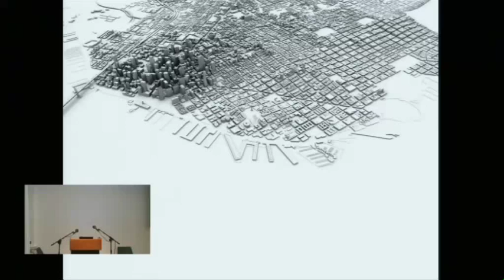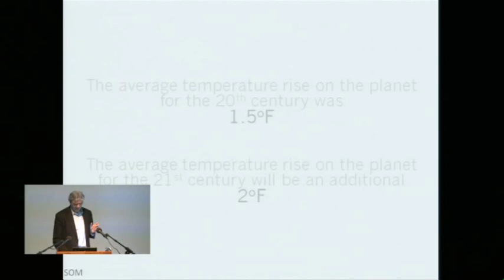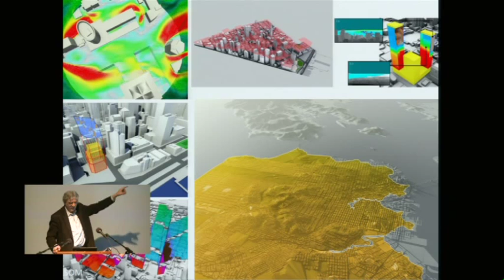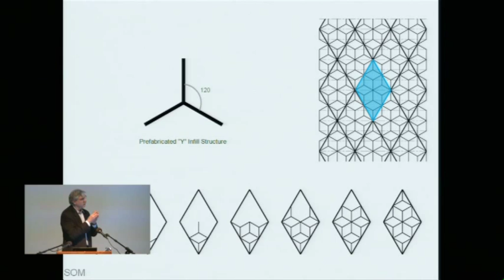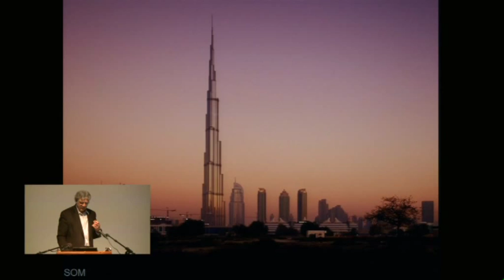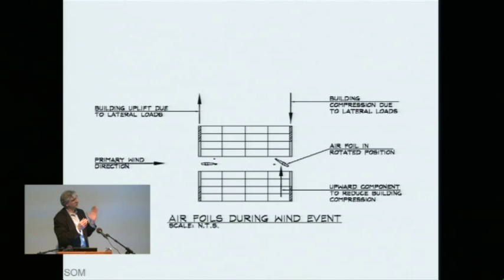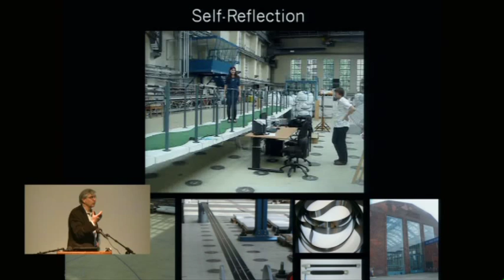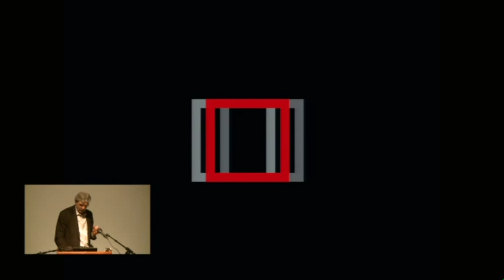Mark Sarkisian - Interconnection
Em Tech Keynote Lecture

In its continuous exchange with the city, the building is an integral part of the larger urban context comprised of flows of people, transportation, electricity, water, waste, data and other forms of information. This interconnection has inspired new concepts of building systems which consider theories of rheology, self-reflection and morphology that affect the individual and collective performance of structures within a broader ecological context.

Mark P. Sarkisian, PE, SE, LEED, Director, Skidmore, Owings & Merrill LLP, has developed engineering solutions for more than 100 building projects around the world.  Mark holds six US Patents, is the author of Designing Tall Buildings – Structure as Architecture and teaches at UC Berkeley, California College of the Arts, Stanford University and Cal Poly.